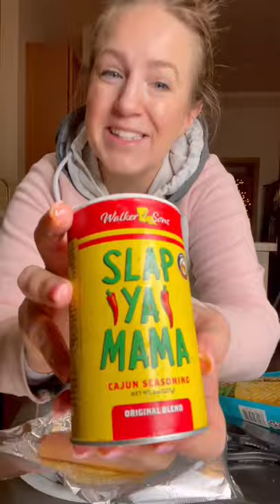Mahi Mahi Air Fried